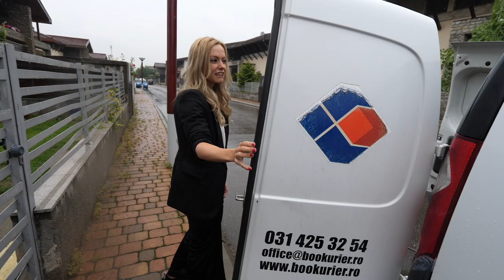AM ADUS PATUTUL PT LEAH